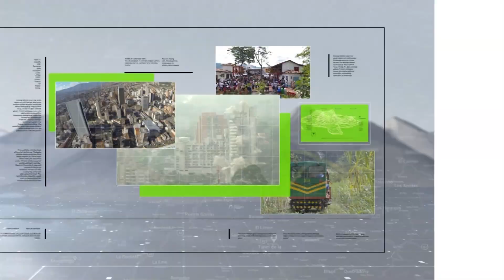Titulares en Teleantioquia Noticias 04 de noviembre del 2023 - 7:00 p.m.- Teleantioquia Noticias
Liberan reconocidos finqueros. Exmilitar víctima del triple homicidio en Zamora. Capturan a señalado jefe de sicarios en Segovia. En riesgo cuatro barrios por lluvias. Gobernador reitera solicitud a la nación para entrega de vías. Consideran insuficiente la restitución de tierras en Colombia. Entregan credenciales a concejales y ediles.